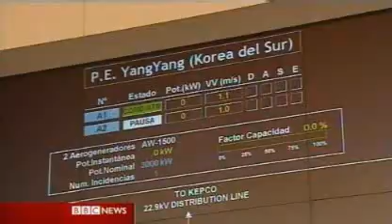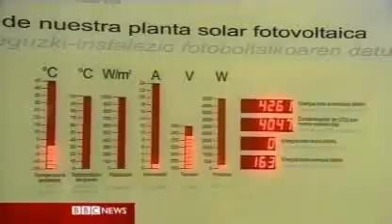Spain's renewable energy zone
The Navarra region is a shining example of green electricity, producing 60% from renewable sources.